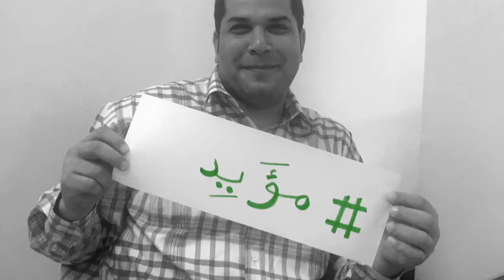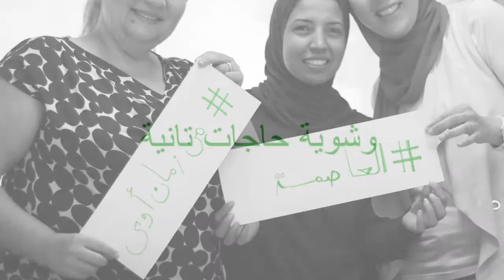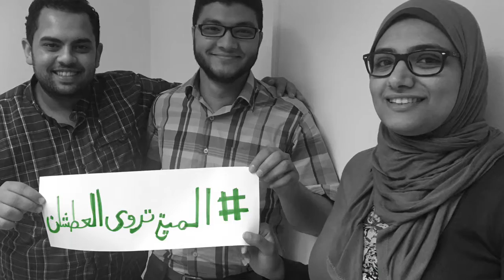ايه اللي بيحصل في أوكوبلان